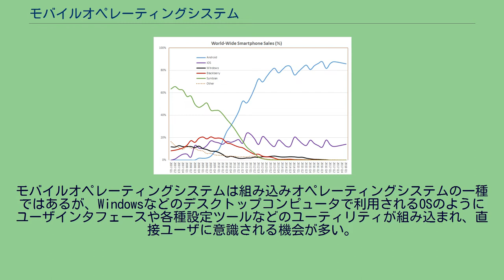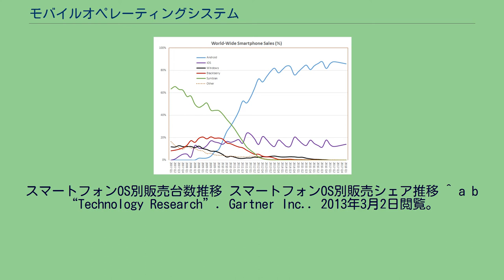モバイルオペレーティングシステム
Google Android モバイルオペレーティングシステムとは、スマートフォン、携帯情報端末（PDA）、Ultra-Mobile PC、MIDなどの携帯機器に搭載される汎用のオペレーティングシステム。
モバイルオペレーティングシステム(OS)、携帯汎用オペレーティングシステム(OS)、モバイルプラットフォームともいう。
モバイルオペレーティングシステムは組み込みオペレーティングシステムの一種ではあるが、Windowsなどのデスクトップコンピュータで利用されるOSのようにユーザインタフェースや各種設定ツールなどのユーティリティが組み込まれ、直接ユーザに意識される機会が多い。
ソフトウェア開発のためのライブラリ、ユーザインタフェースフレームワークなどが開発元から提供され、サードパーティーによって開発されたソフトウェアが利用可能となっている。
モバイルオペレーティングシステムには、Symbian OSのように携帯機器向けに独自に開発されたもの、iOSのようにデスクトップOSから派生したもの、Androidのように組み込みLinuxから派生したものなどがある。
スマートフォンOS別販売台数推移 スマートフォンOS別販売シェア推移 ^ a b “Technology Research”. Gartner Inc.. 2013年3月2日閲覧。
^ “LG、HPからwebOSを買収してスマートTVのOSに　PalmはHPがサポート継続”. ITmedia. (2013年2月26日). 2013年3月12日閲覧。